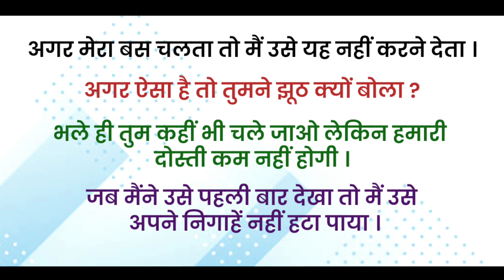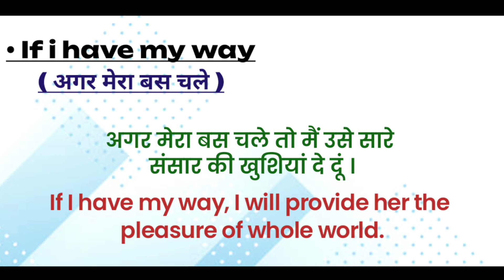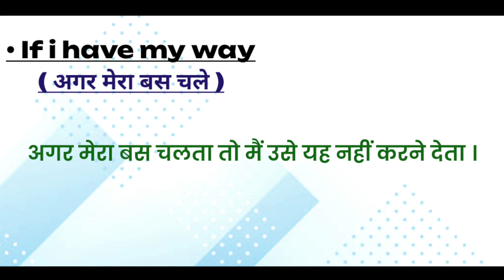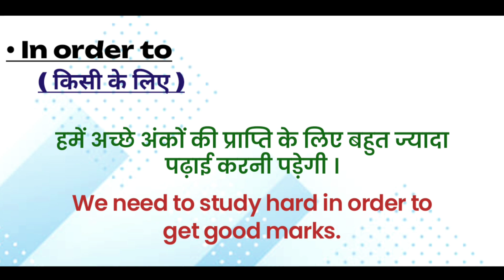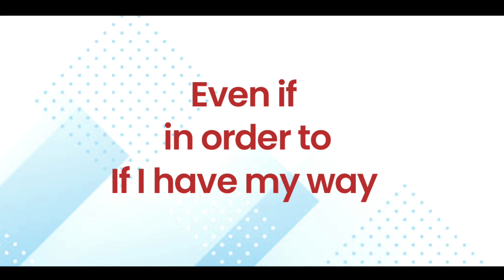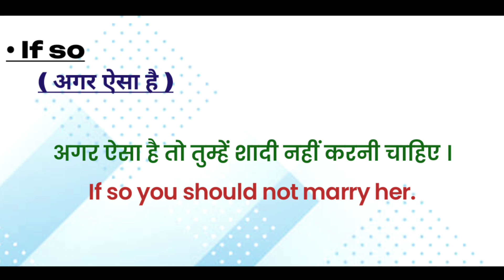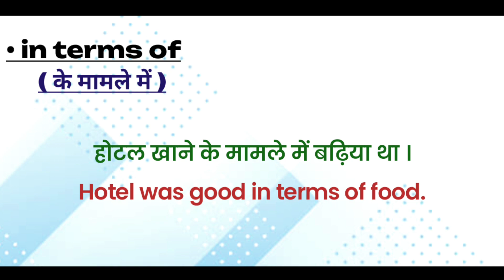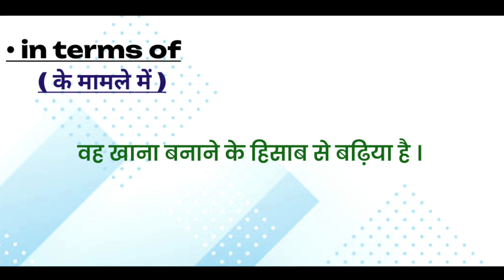Advanced English Sentence Structures | English Vocabulary With Meaning | English Speaking Practice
English vocabulary with meaning
English speaking practice tips
Improve English sentence structure
Advanced English language learning
Vocabulary enhancement exercises
Advanced English grammar lessons
Effective English communication skills
Learn complex English sentences
English idioms and phrases
Boost English fluency
Advanced English vocabulary practice
Advanced English conversation practice
English language proficiency tips
Speak English with confidence
Advanced English language techniques
English speech improvement exercises
Complex sentence formation in English
Advanced English language skills development
English grammar and vocabulary tutorials